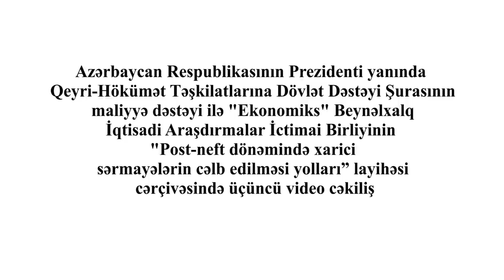Ölkənin yeni investisiya mühiti